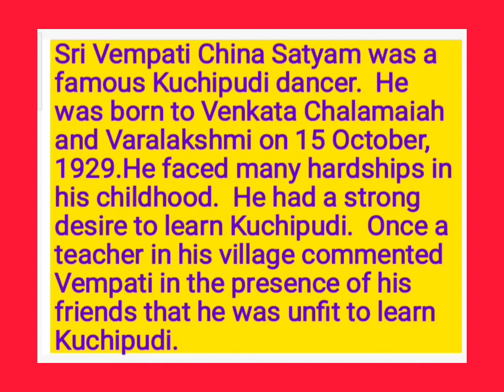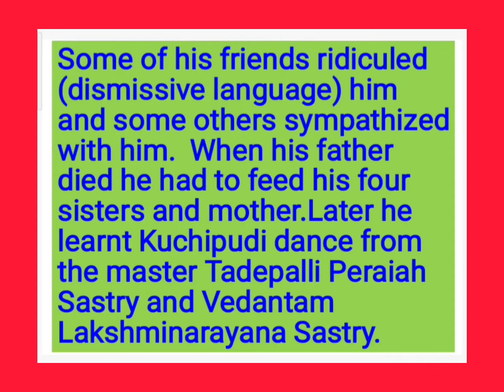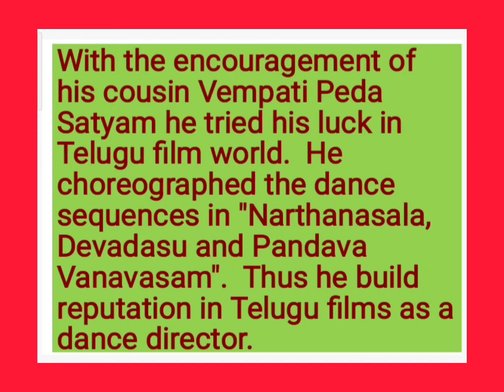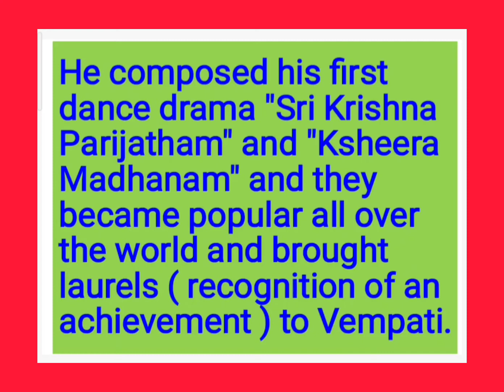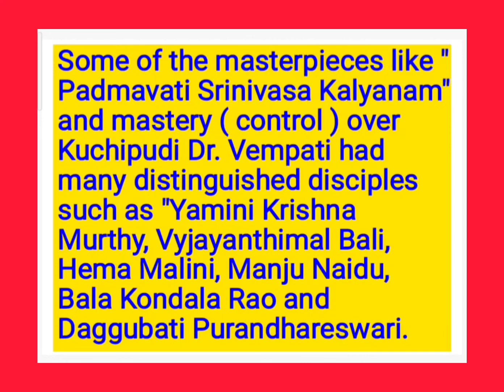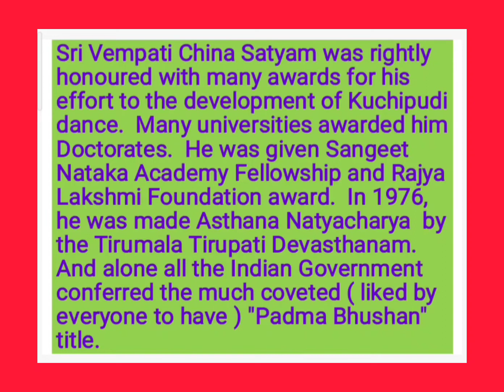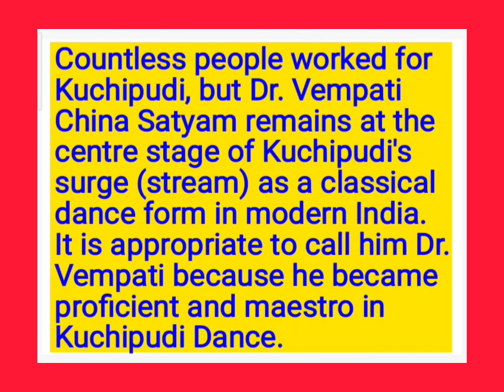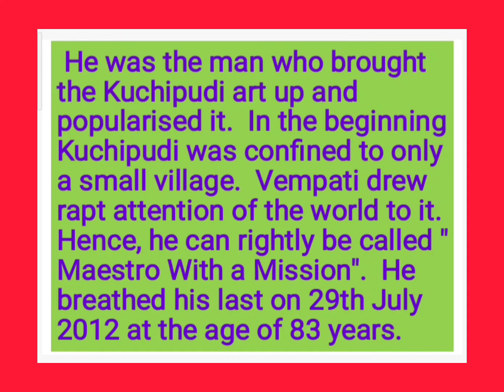UNIT-4:L-C: Maestro with a Mission